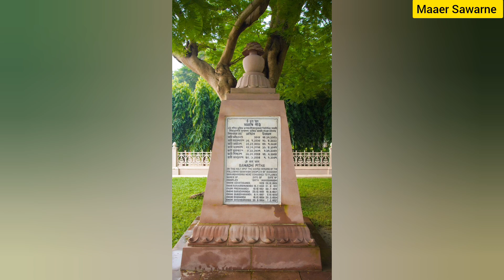15 August 2024 বেলুড় মঠের অপূর্ব বিশেষ বিশেষ কিছু মুহূর্ত।